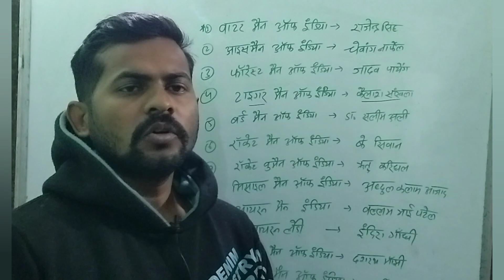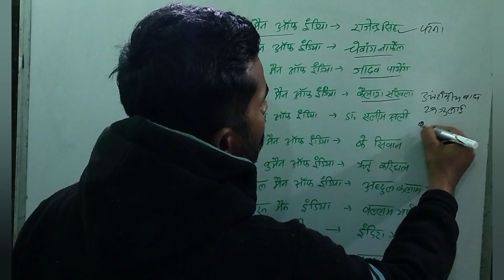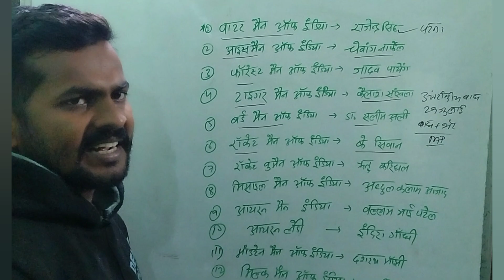Gk in hindi|| important gk in hindi|| important gk for bihar police & uppolice & sscgd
Gk in hindi|| important gk in hindi|| important gk for bihar police & uppolice & ssc gd